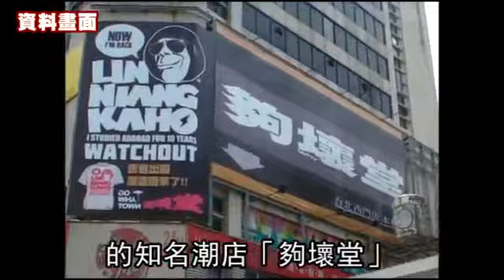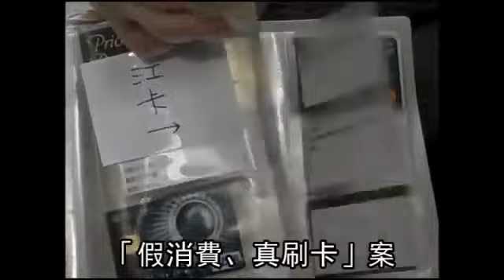Facebook user sued for liking a thread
Is it possible to get sued by thumbing a Facebook thread?  When a former employee of a shoe store complained the store owner owed them money on Facebook  users who responded or liked the thread got were sued by the owner.